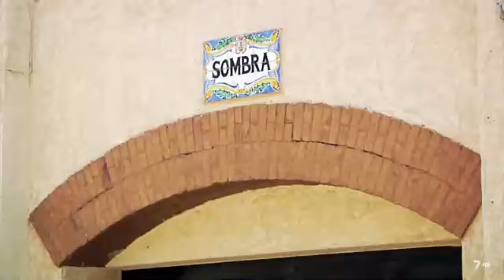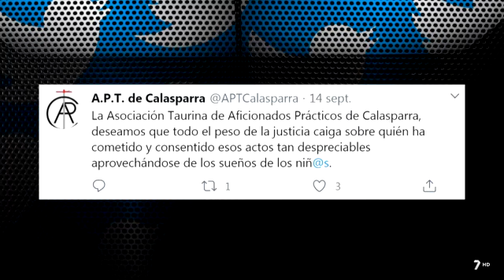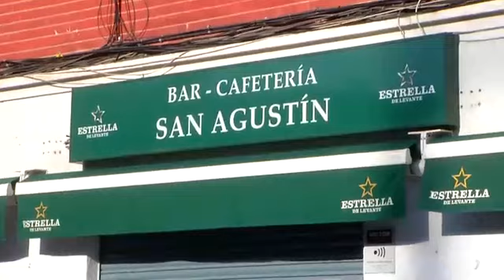Codigo 112 17 09 2020